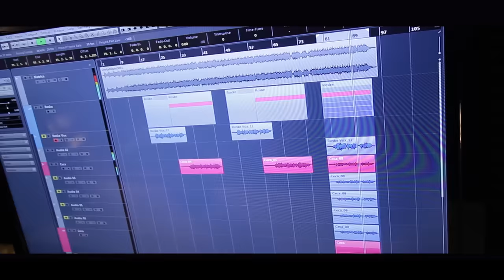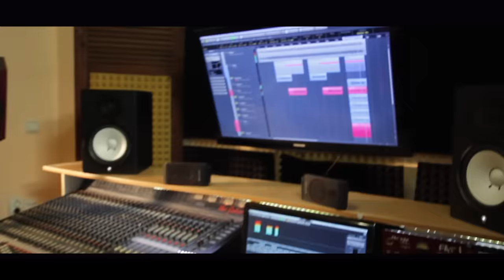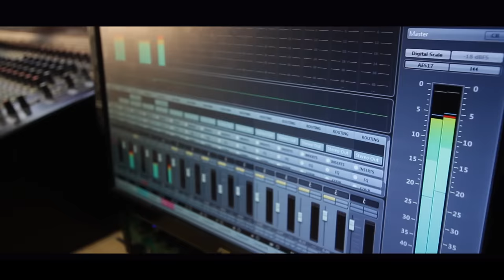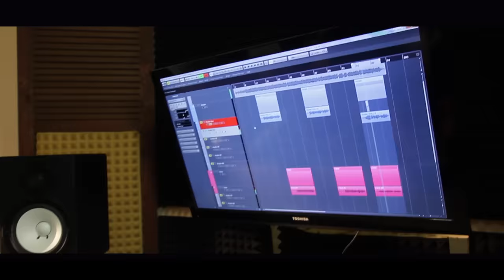Dijamanti bend - Divlja devojka (Cover) - Nino i Dragana Mirkovic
Booking: 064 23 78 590 Dejan

lyrics: V. Petkovic
Arr: Dijamanti bend
Studio: Aki
Video: Videal Play